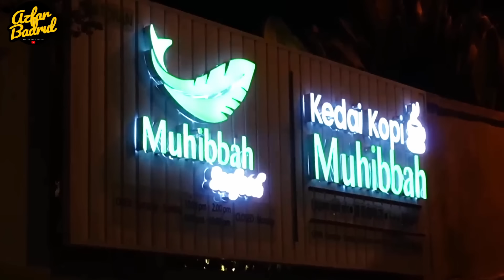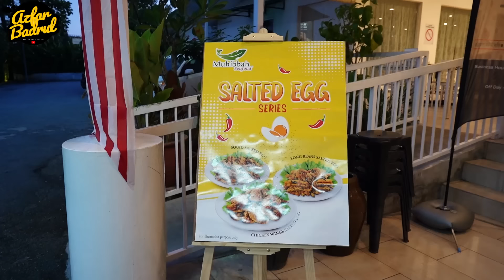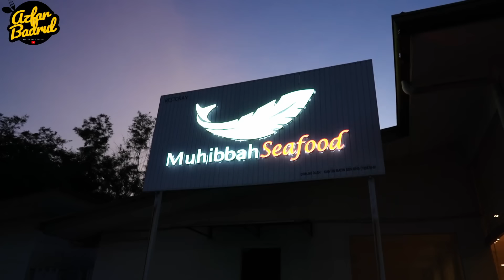RESTORAN PENUH DAN SESAK GARA GARA AIR TANGAN CHEF MALAYSIA THAILAND INI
MUHIBBAH SEAFOOD
Lokasi : Jalan Seri Penchala, Kampung Sungai Penchala, 60000 Kuala Lumpur, Wilayah Persekutuan Kuala Lumpur
🕒 7 pagi - 10 malam (Isnin CUTI)